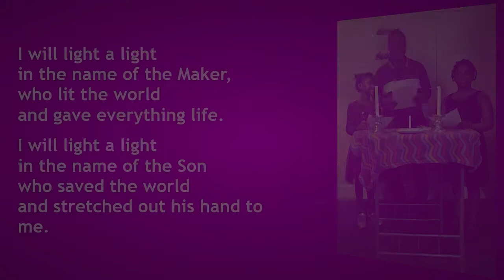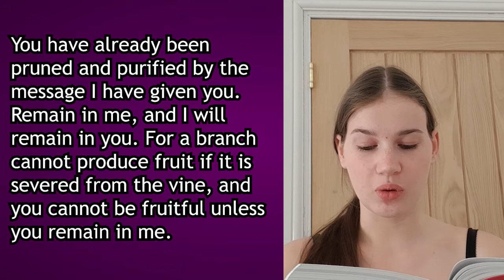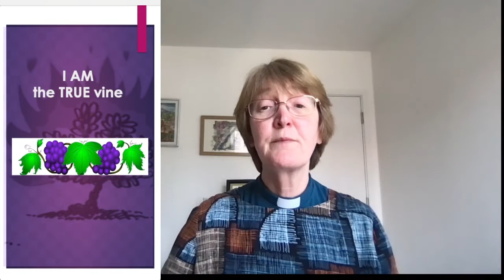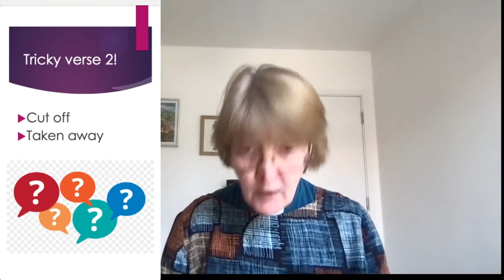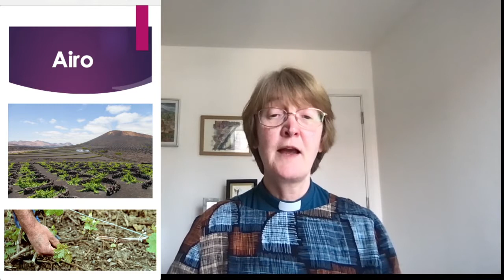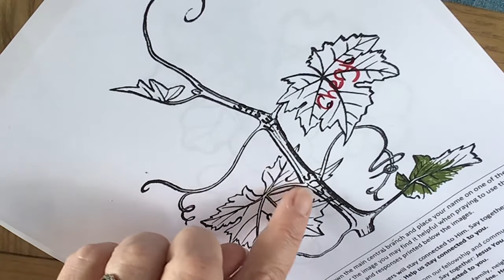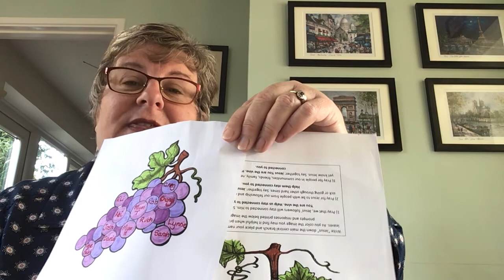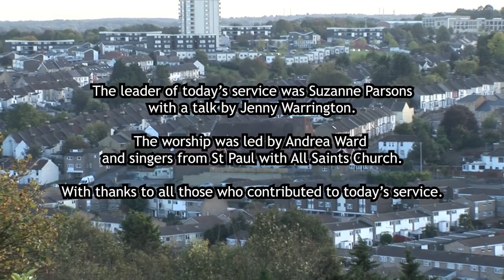May 2nd 2021 Service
St Paul with All Saints Church, Chatham, UK